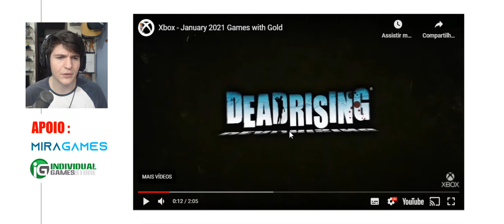JOGOS GRÁTIS JANEIRO XBOX LIVE GOLD !! Melhorou em Microsoft, amém !